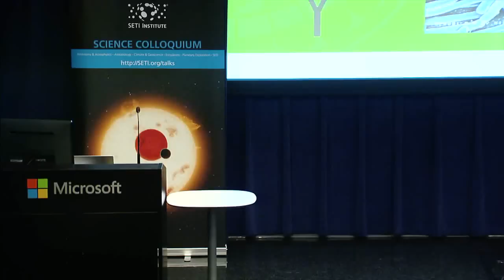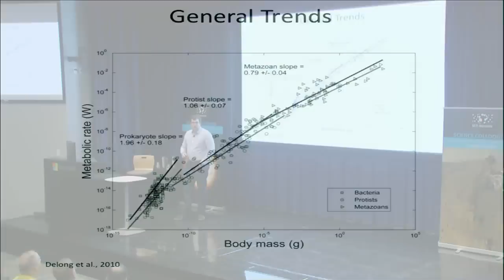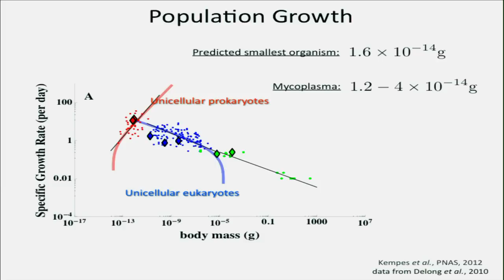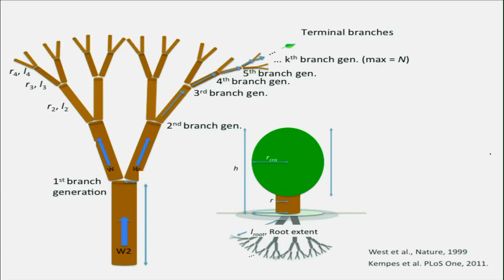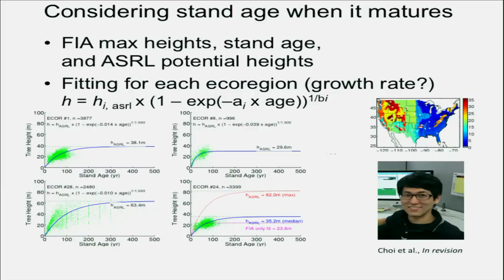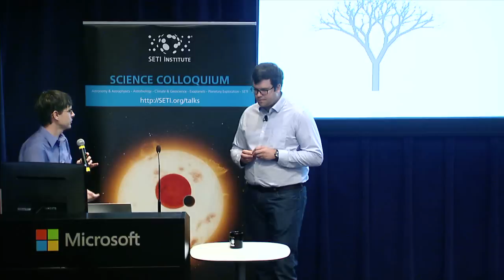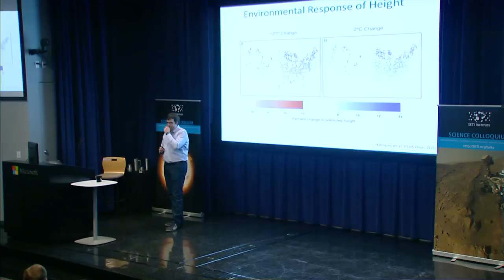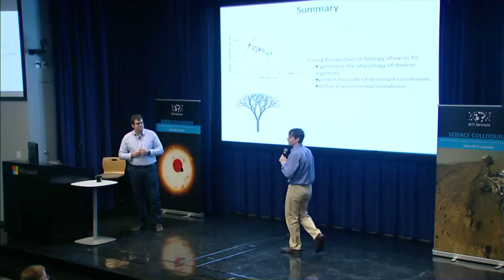Power laws, predictable evolution, and the limits of life - Chris Kempes (SETI Talks)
A central question in understanding the possibilities for life in the universe is what fundamental constraints and tradeoffs organize evolution. In this talk Dr. Kempes will discuss how power-laws in biology highlight common underlying constraints––often basic physical laws––across the diversity of life on our planet. He will then describe how work that we have done shows how these relationships can be derived and used to predict or interpret a range of phenomena including major evolutionary tradeoffs and ecological response. Specifically, Dr. Kempes will focus on energetic limitations in microbial life which allow us to predict the smallest possible bacteria and several other evolutionary transitions. Notably, he predicts that the smallest bacteria are limited by fundamental maintenance metabolism along with general space requirements. Dr. Kempes will also describe how similar work in vascular plants can be used to predict ecological structure from resource constraints and how this provides a range of tools for constraining and potentially detecting vegetation in a range of exoplanetary environments.